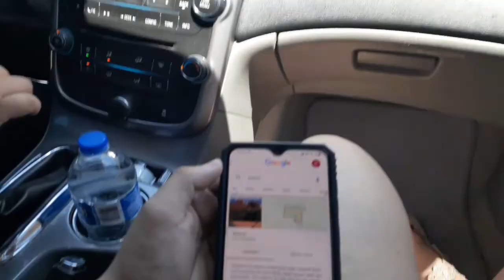Me Van A Inducir!